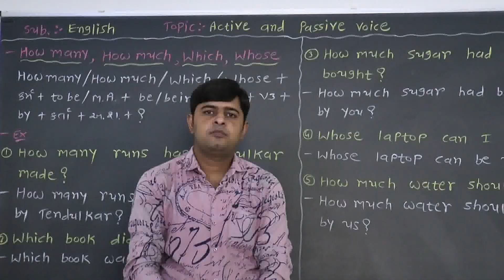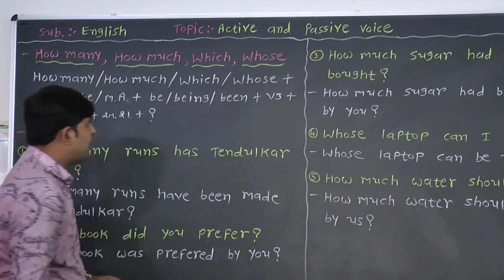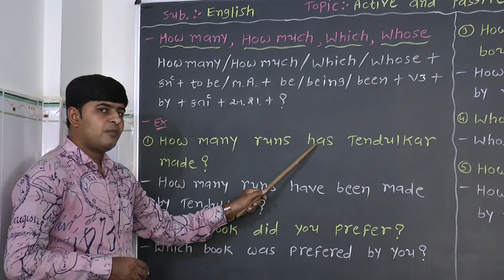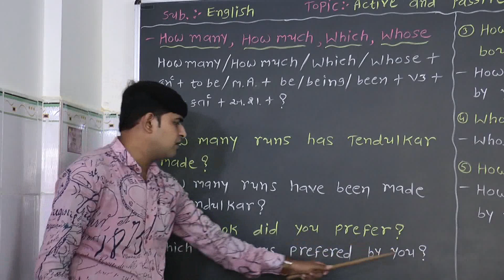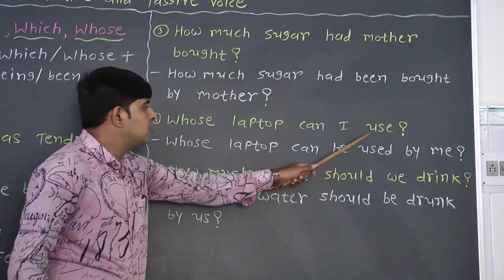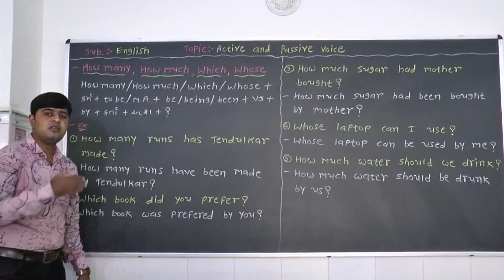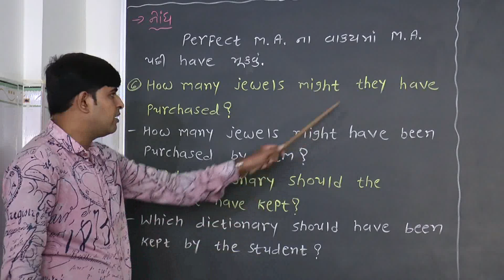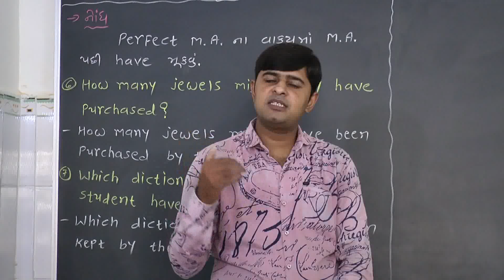KAILAS VIDHYALAY 10TH & 11 th ACTIVE AND PASSIVE VOICE-8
STANDARD-10, 11 ENGLISH